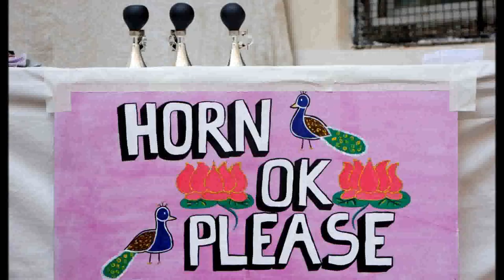RUIA Utsav-Aarohan 2012 Trailer